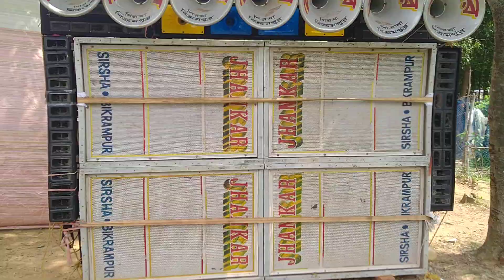Jhankar Sound | Sirsha | Bikrampur [ Operator Sanu 💪 ]